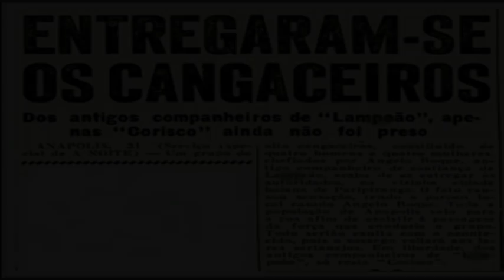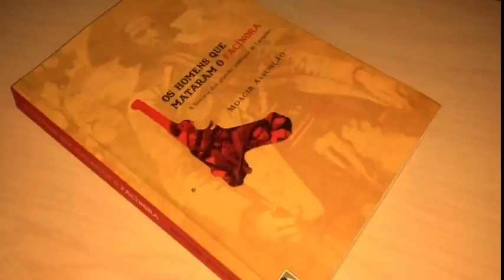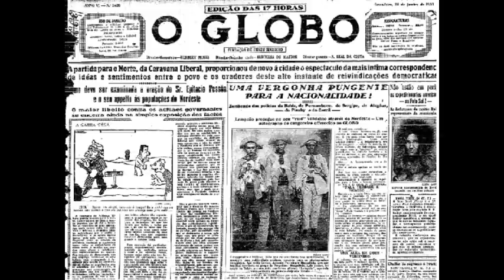A triste morte de Benjamim Abrahão Botto.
Benjamim abrahão Botto o fotografo de Lampião.
Fontes de pesquisa:
Agência Senado: